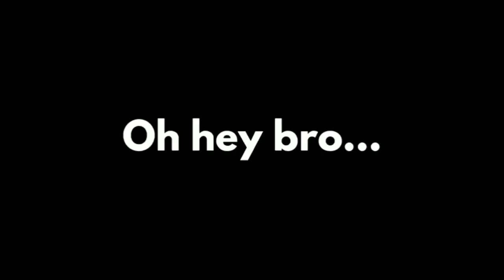KINGKONG ATTACKED DUBAI || Hindustani Gamer Loggy || Mr Memes || Minecraft Hindi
Hello Guys Here I Was Coming With Brand New Video.

Today Was Trying To Make You Laugh.

I Hope You All Guys Like Our Videos.

Video Topics
1. Minecraft gameplay videos in Hindi
2. indian YouTuber Minecraft gameplay
3. LiveInsane Minecraft gameplay videos
4. Mythpat Minecraft gameplay videos
5. Mythpat & LiveInsane Minecraft videos Minecraft
6. Minecraft Pocket edition
7. Minecraft Java edition
8. I found him Live insaan house in Mythpat World
9. LiveInsane & Mythpat world seed
10. How to get Mythpat world seed
11. RIP ulti
12. Mythpat minecraft world
13. Live insane minecraft world
14. Chapati Hindustani Gamer Minecraft
15. Hindustani Gamer Loggy Minecraft
16. I gifting luxury car to mythpat
17. Biggest Water Prank on Chapati